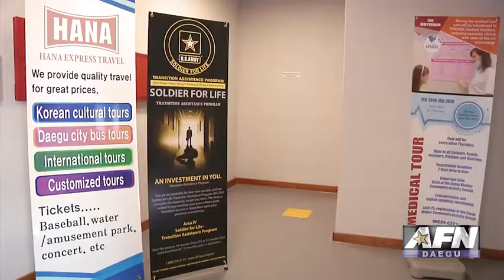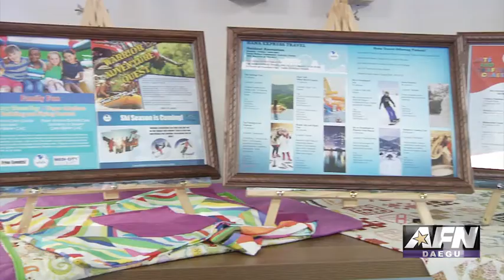AFN Daegu - Pacific Update -Community Activity Center (WEB) (2019) 🇺🇸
🔴 [Author]:
Video by Sgt. Jesse R Pilgrim

🔴 [Unit]:
AFN Daegu

🔴 [Location]:
27, South Korea

🔴 [Description]:
To have another great year, soldiers must be active and engage with different activities and local events. Shawn Johnson, supervisory recreation specialist, talks about ways soldiers can get involved.

🔴 [Tags]:
AFN, GAME, KOREA, ART, RECREATION, DAEGU, MILITARY, MUSIC, COMMUNITY ACTIVITY CENTER, AREA 4, AFN DAEGU

🔴 [VIRIN]:
190117-A-IC955-002